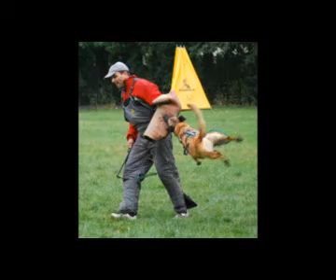Leon Extra Temperament - 11 týdnů